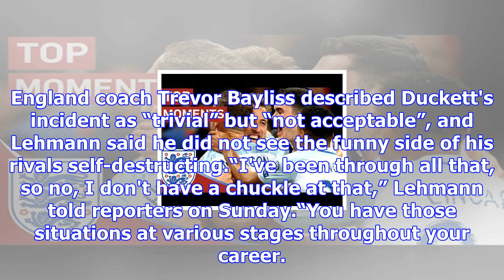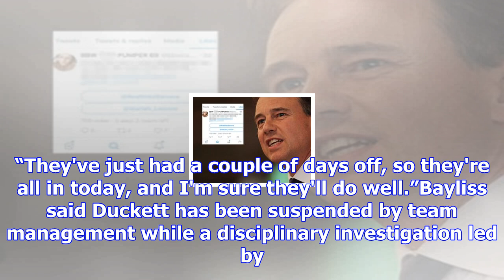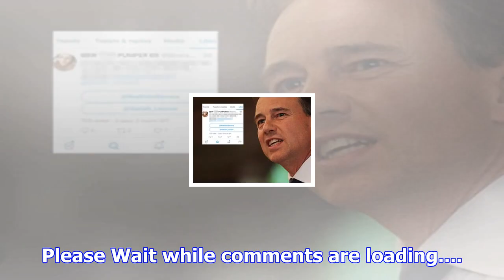England’s booze issues no joke, says lehmann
more-in Australia coach Darren Lehmann says England's latest alcohol-fuelled indiscretion is no laug...